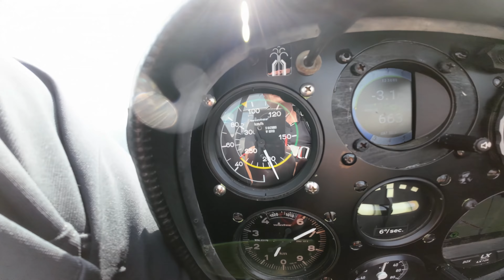Glider Flight over Lake Como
Flying with Aeroclub Volovelistico Lariano: 45 minute flight